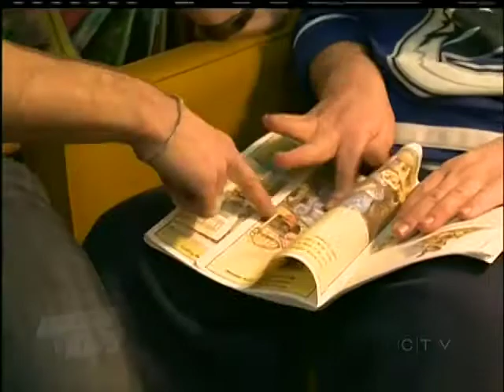Save-On-Foods Amazing Kids: Evan Cambridge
VICTORIA - Grade 12 Oak Bay High student Evan Cambridge is full of delightful contradictions: Jock; musical theatre enthusiast; humanitarian. Evan grew up playing rugby and currently plays for the Oak Bay Castaway Wanderers, the Oak Bay High Barbarians and the U17 Sevens. He's equally respected in his roles of teammate, team captain and youth coach.

In school, Evan is a member of the Youth Against Cancer Club, the Marine Biology Club and Best Buddies, a program designed to build friendships between students with and without mental and physical disabilities. He is passionate about his role in the program, which he credits to a disabled family member that he wishes to understand and communicate with on a greater level. Evan recently joined musical theatre to further develop his interests in acting, singing and dancing. He is described as enthusiastic, motivated and reliable and is well-liked by both peers and faculty alike. He plans to study engineering in university and hopes to continue coaching rugby to youth as so many of his own coaches helped to mold him into the Amazing Kid he is today.